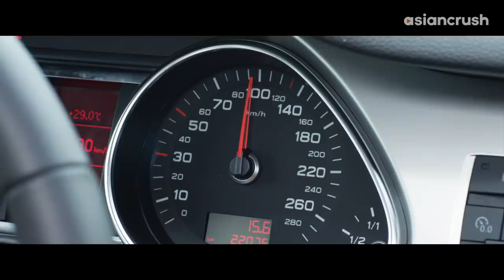Kidnapper demands she poses as his perfect wife for one week | Lock Me Up, Tie Him Down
well you've got my real husband tied up in a bathtub somewhere so i guess i don't have a choice

About 'Lock Me Up, Tie Him Down' 完美假妻168
When Tiffany comes home to find her husband has been kidnapped, a bizarre ransom is demanded in exchange for his life: she must pose as the kidnapper's wife for 7 days.

Cast:
He Jiong
Vivian Hsu
Wang Xuebing
Jiang Mengjie
Kara Hui
Frankie Chan
Cai Xukun

Director:
Jeffrey Lau

Lock Me Up, Tie Him Down 完美假妻168 | AsianCrush